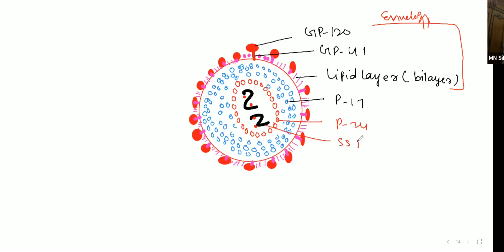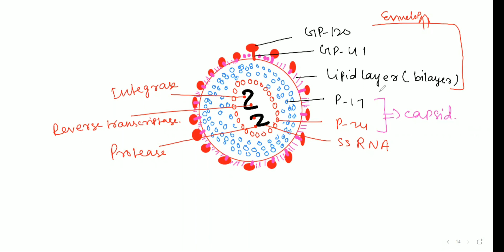Structure and Pathogenicity Of Virus . Virus infectious agents